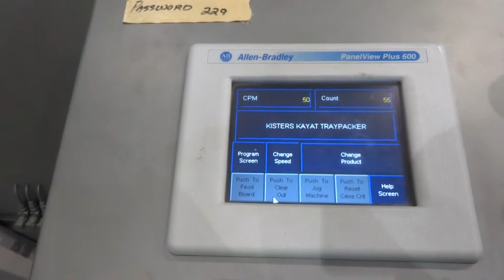Rebuilt Kayat TP-70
Newly rebuilt by SMB.  The TP-70 is for dedicated beverage lines requiring high speeds. Handling up to 75 trays per minute, packing 12, 20, and 24 loose cans in tray packs, in addition to four 6-pack hi-cone and 2 chipboard cartons of 12 packs all on one machine with changeover in less than 30 minutes. Nordson ProBlue 10 Gluer. 460v 60hz 3ph. Machine is in the progress of being overhauled and repainted and will be supplied in full operating condition. To view this and/or other tray loaders